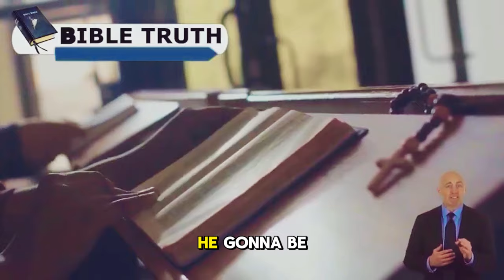Pastor Gino Jennings Makes Joel Osteen WORRIED After Hearing This Message